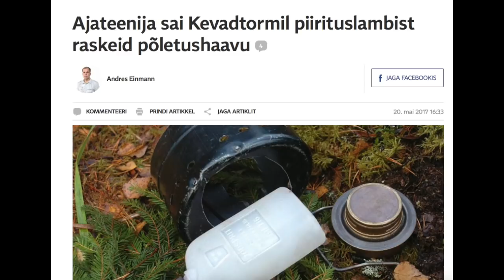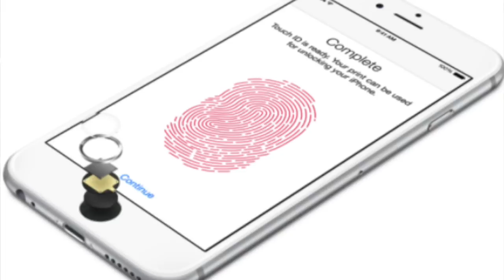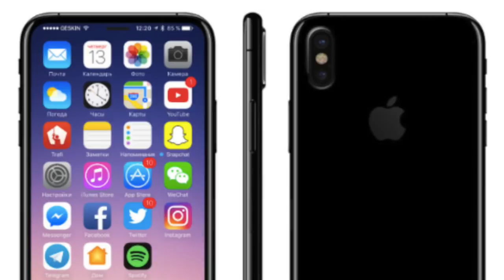HOMMIK HUUGAJAGA 21: KEVADTORM TUNDUB RÄME KÜTE